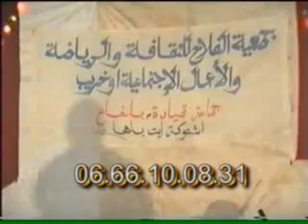nojoum achtoukn biougra